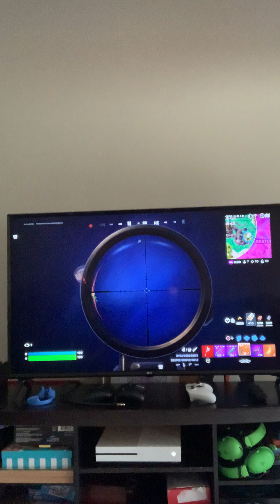Trying to get a victory royale